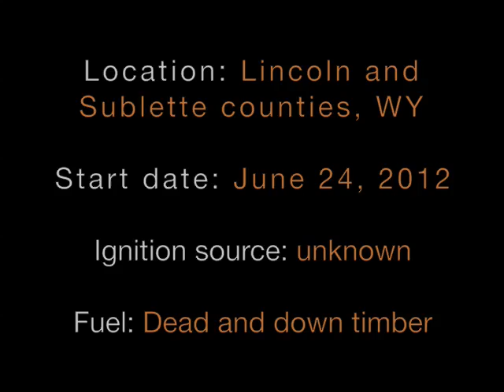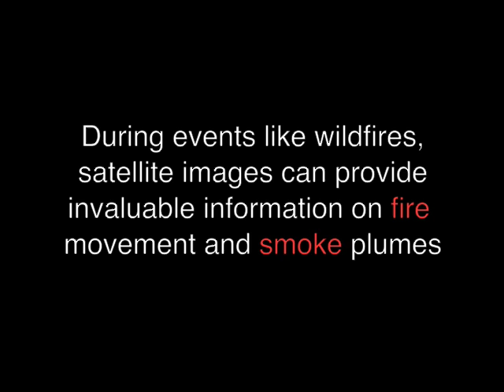Satellite images of Fontenelle Fire (WyomingView - 2012)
MODIS satellite images show the spread of the Fontenelle fire started in Lincoln County (Wyoming, USA) on Sunday, June 24, 2012 and has spread to Sublette County.  This fire is burning in Lincoln and Sublette counties (22,826 acres or 9237 hectares as of June 29, 2012), and dead and down timber are the fuel source.